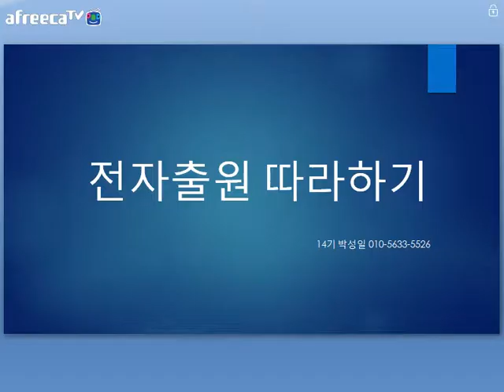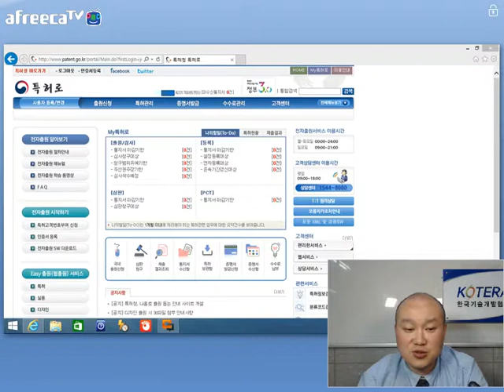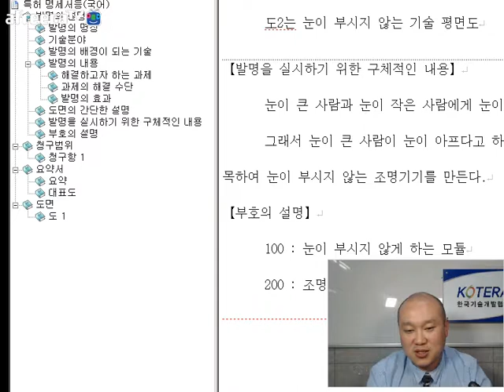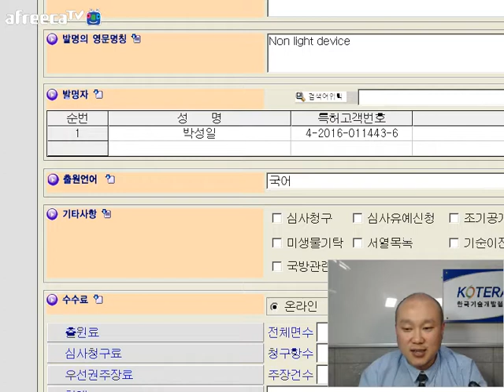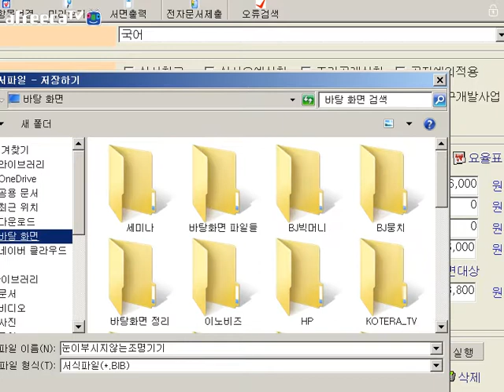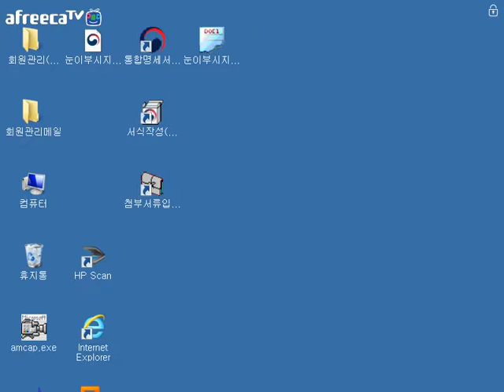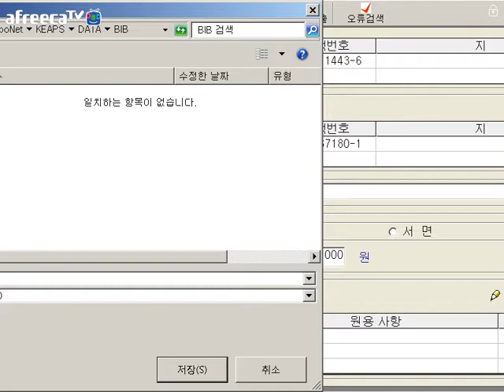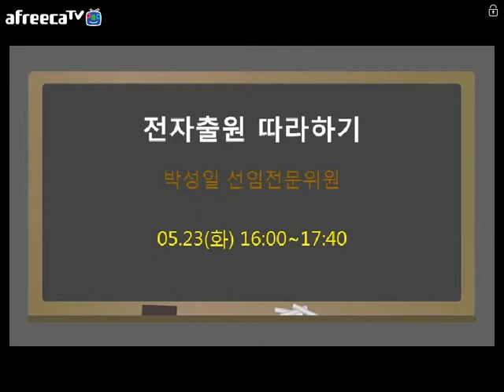[KOTERA TV] 전자출원 따라하기(170523)_박성일선임전문위원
*특허로를 이용한 전자출원 절차
*특허명세서 작성 실무
*간편특허출원 실무
*전자출원 시 주의사항